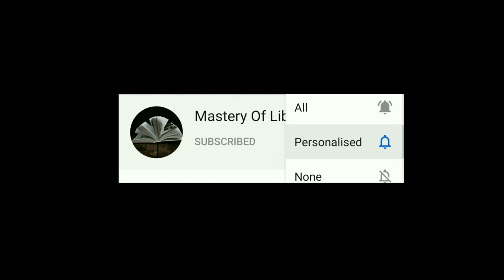World's Unbelievable Schools🔥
Today I'm going to tell you about interesting Facts About School.

1. World's highest school is situated in Phumachangtang, Tibet, at a height of 5,373 metres above sea level.

2. World's oldest school is in Canterbury, England. The King's School, as it is named, was founded in 597 AD.

3. A school in the Philippines is made entirely of recycled pop bottles.

4. The largest school in the world in terms of number of students is the City Montessori School in Lucknow, India.

5. Back in 2014, there was an elementary school in Turin, Italy that only had one teacher and one student - giving it the reputation of being the smallest school in the world.

6. The children in Holland start school on their fourth birthday so there’s always someone new in class.

7. Meal-time in France is considered part of the curriculum.

8. Students in South Korea are expected to stay and help clean and tidy the classroom when lessons are over.

9. Kids in Finland do not start school until the age of 7, which is one of the oldest ages around the world to start school.

10.In Russia, children always start school on ‘Knowledge Day’ (September 1) even if it’s a weekend or a holiday.

11. Have you ever seen a boat school? In Bangladesh, there are no fewer than 100 boat schools! Each one has internet access, a library and is solar powered.

12. In a remote area of Colombia, kids have to travel to school on a zip-line.

13. A school in Germany has been built to look like a giant white cat, complete with whiskers and circular windows for eyes.When students arrive at the school, they enter the building through the mouth of the cat.

14. Summer vacations in Chile start from mid-December and end in early March. That's 3 whole months away from school.

15. Children in Germany receive a special cone called Schultüte,( shooulteeta)which is filled with pens, pencils, books and snacks.

16. Kids in Japan are the most independent of the lot. They travel to school alone, clean their own classrooms and even carry lunch.

17. The students in China receive the most homework in the world. At an average, teenagers do a whopping 14 hours of homework in a week. Consider yourself lucky, you didn't have to!

18.Iran is one country where girls and boys are educated separately till the time they reach college.

19. In Brazil, having meals with family is an important part of the culture, which is why schools start at 7 AM and are over by noon so that the kids can have lunch with their parents.

20. In Kenya, it is not mandatory for children to go to school, but they mostly go anyway. Bless them!

  The Magical Advice To Change Our Life

  World Luxurious Kitchen-Humanity

  Indian Army Day

   Among Us

   10 Car Features That Should Be Made
    Mandatory in 2021

   Did You Know Facts About Travel

  Did You Know Facts About X-Mas Tree

  A Hug From Dad (Story)

  National Farmers Day 2020 (Dec 23)

   White Lion & Black Jaguar

  Human Rights Day ( Dec 10)

   Facts About Ocean Animals

   Siamese Cat and Siamese Fighting Fish

    Interesting Facts

    A story that happend in Japan

    Family Of Berries| Types | Benefits

    Benefits of healthy nuts and seeds

    Types and Health Benefits Of Mushrooms

Comments🥰

Support😊